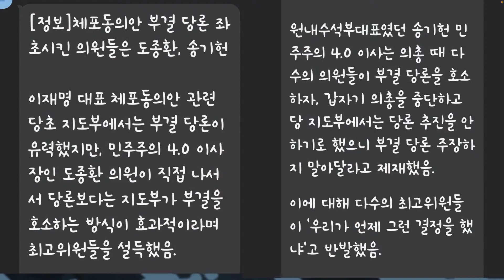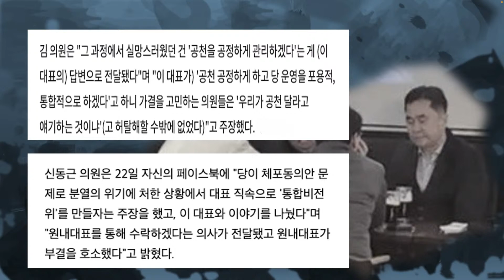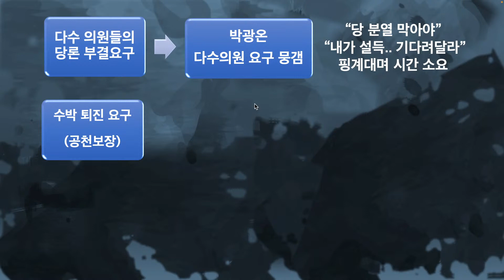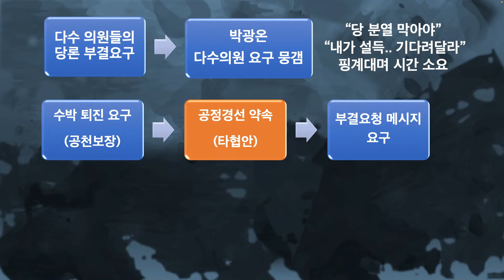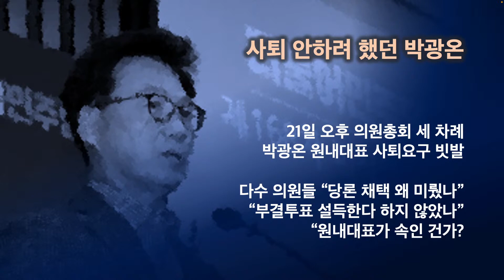체포동의안 가결쿠데타, 진짜 주범은 박광온 ... "당론 채택 뭉개고, 사퇴요구 피하려"